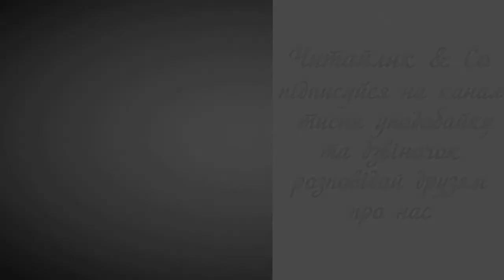У дитячому театрі - Наталя Забіла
Пропоную для вашої уваги це відео із поетичним  твором українського автора Наталі Забілої "У дитячому театрі". Бажаю приємного перегляду та задоволення від прослуховування.
Предлагаю вашему вниманию это видео с поэтическим произведением украинского автора Натали Забилой "В детском театре".

Затихнув гомін.
В залі згасло світло,
і, враз заполонивши всі чуття,
розсунулась завіса…
І розквітло
життя — мов казка,
й казка — мов життя.

Відкритими очима і серцями
поринули в ту казку глядачі,
захоплено, бурхливо до нестями,
всім помислом за дією йдучи.
А дія розгортається, як злива:
палає барвами казкове тло,
герої йдуть на подвиги сміливо,
стоять за правду і долають зло.

І кожне слово,
кожен світлий образ
в одкритім серці залишає слід…
І кожен мріє —
дужим та хоробрим
зрости й піти
в широкий білий світ!
Зрости і стати —
як оці герої,
що в боротьбі долають всі путі!..
І все, що є на сцені тільки грою,
самим зазнати
в справжньому житті!..